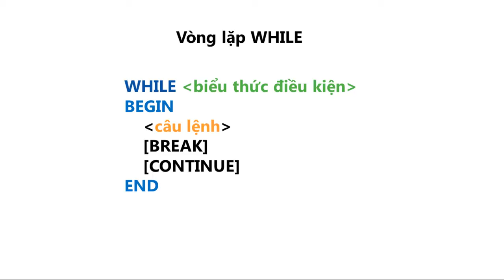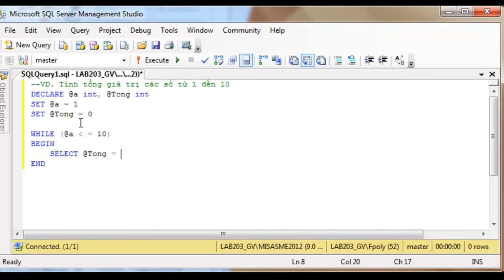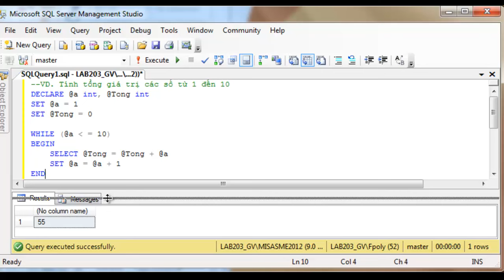Chi tiết cách sử dụng vòng lặp WHILE trong SQL Server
Duynv hướng dẫn chi tiết cách sử dụng vòng lặp WHILE trong SQL Server. Cấu trúc điều khiển WHILE trong SQL Server.